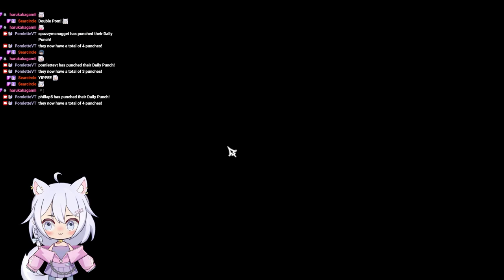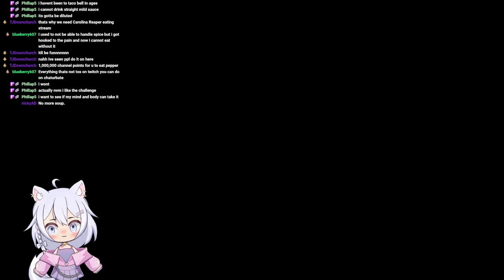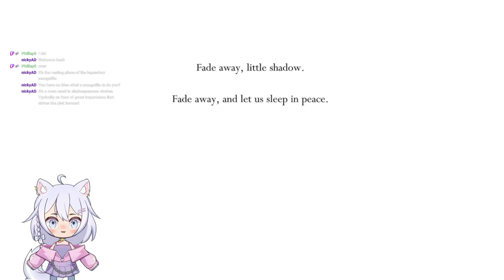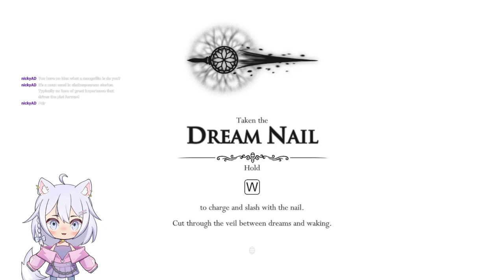Hollow Knight Let's Play | First Time Full Playthrough Part 2